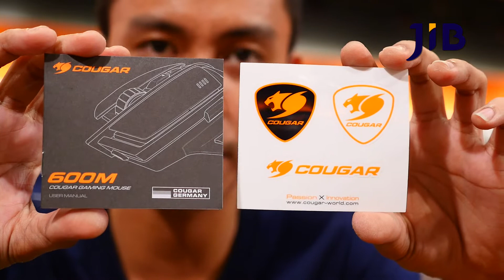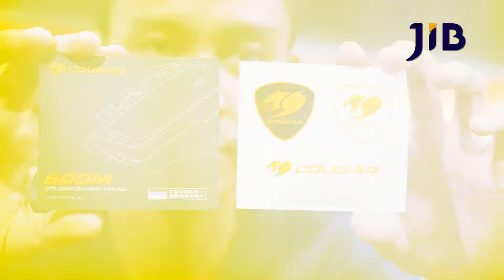JIB-TV EP.51 รีวิว เมาส์เกมมิ่ง COUGAR 600M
สนใจสินค้าสามารถเข้าไปอ่านรายละเอียดและส­ั่งซื้อได้จากลิงค์ด้านล่าง
MOUSE COUGAR 600M ORANGE